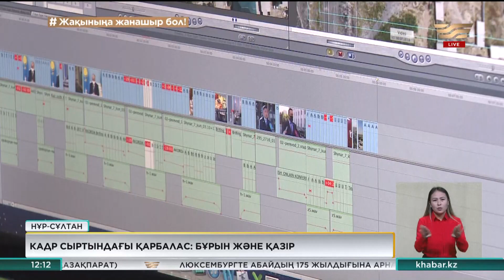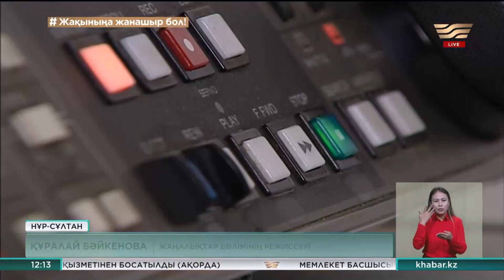«Хабарға» 25 жыл: Кадр сыртындағы қарбалас. Бұрын және қазір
Биыл «Хабар» телеарнасына – 25 жыл.

Осы аралықта теледидарға үңілген көрермен жаңалық жүргізіп отырған дикторларды немесе қолына микрофон ұстаған тілшілерді ғана көріп келеді. Алайда көрерменнің көзінен таса қалып, кадр сыртында еңбек ететін мамандар көп. Олар кімдер? Және олардың атқаратын қызметі қандай? Кадр сыртындағы қарбалас, қазіргі уақытта қаншалықты өзгерді?

Зайнұр Байжігіт, тілші:

– Бұл бөлме ньюс-рум деп аталады. Компьютерге үңіліп, саусақтары пернақтадан түспей отыратын дәл осы адамдар жаңалық жасайды. Тілшілер, шығарушы редакторлар, халықаралық жаңалықтар бөлімінің қызметкерлері, продюсерлер, координаторлар. Тізе берсе, өте көп. Бұл жерде экрандағы жүгіртпе жолға жауапты маман отырады. Ол грамматикалық қателердің эфирге шықпауын қадағалайды.